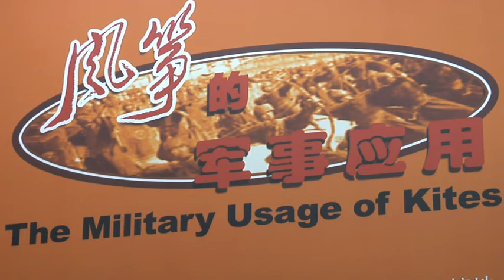WEIFANG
this is a report i realized this summer in Weifang for french TV. i made the editing with Final Cut Pro. beuatiful music, beautiful pictures...so beautiful film !